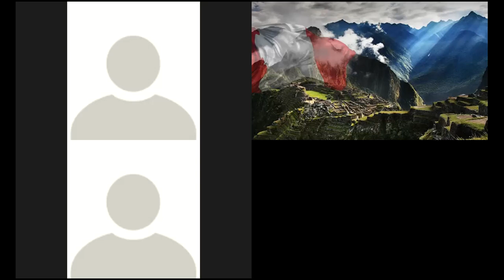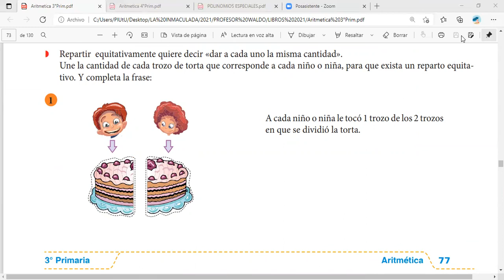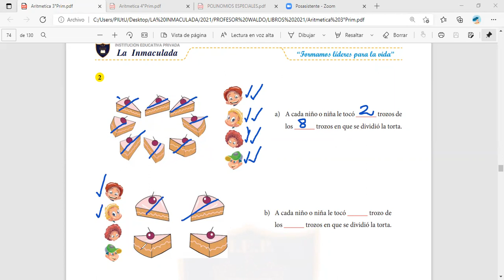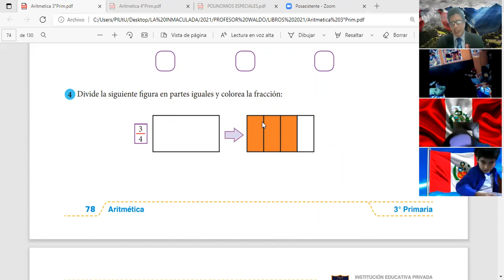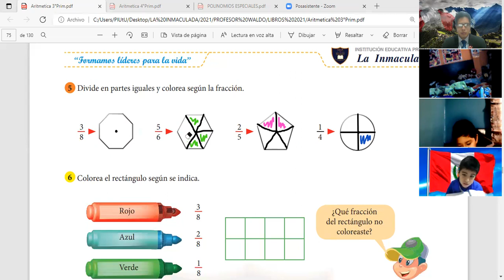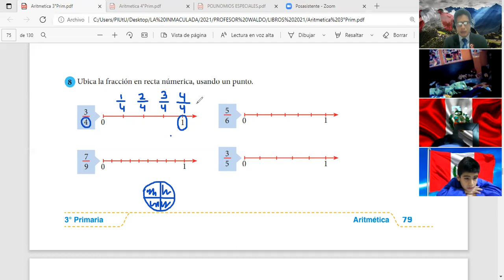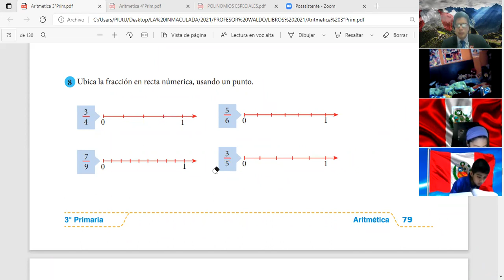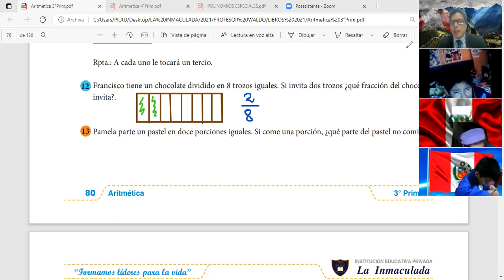CLASE 7 ARITMETICA 3 GRADO PARTE 1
ECUACIONES A LAS FRACCIONES